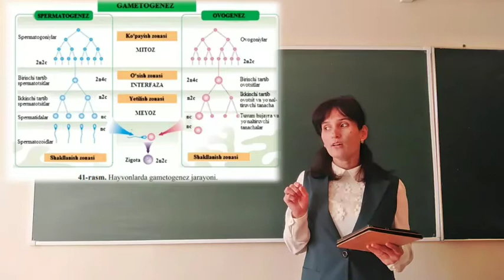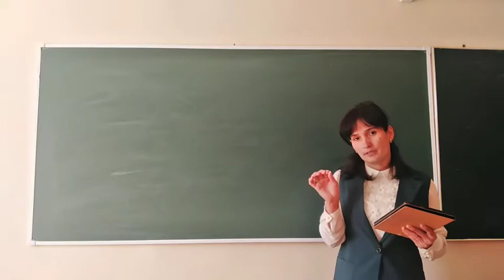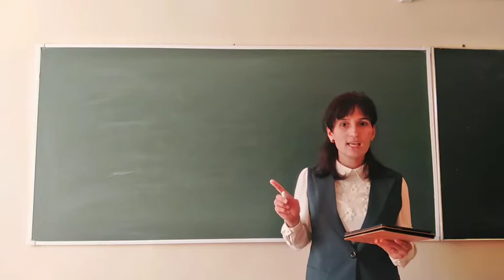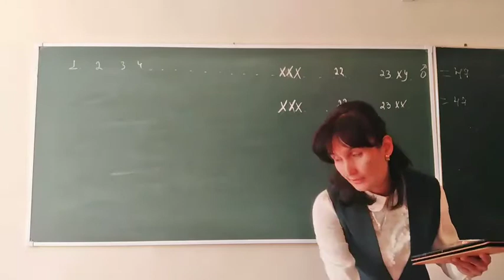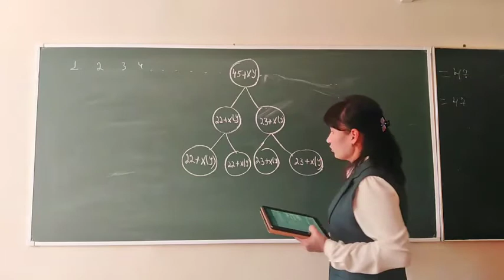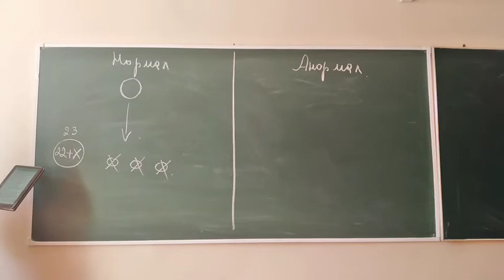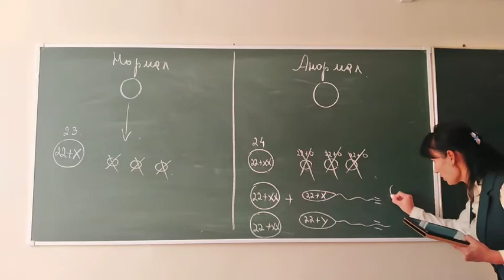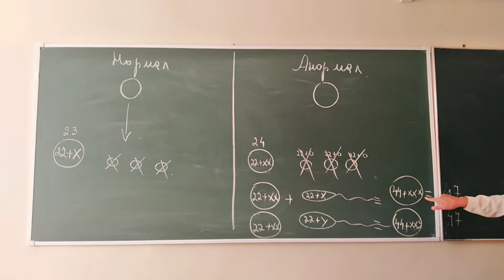Hayvonlarda gametogenez jarayoni. Mavzu doirasidan masala ishlash ko'nikmalari!